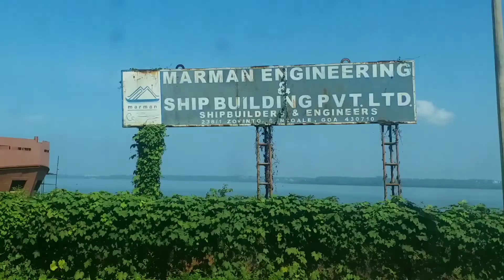TRIP TO GOA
This is a trailer video about our Goa trip.